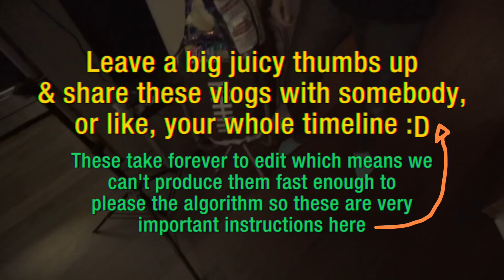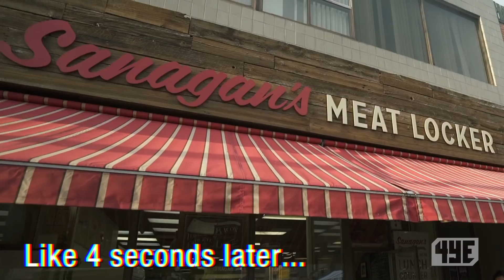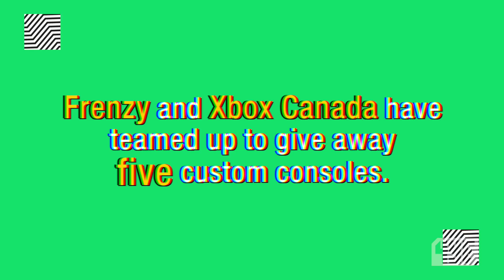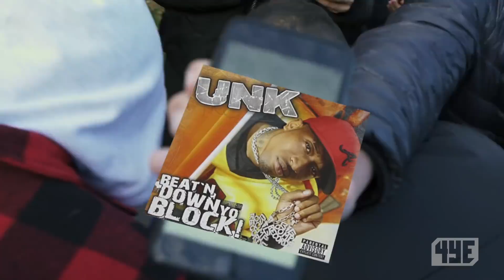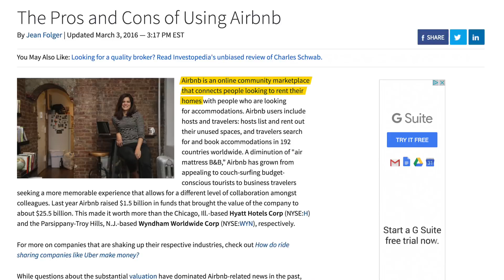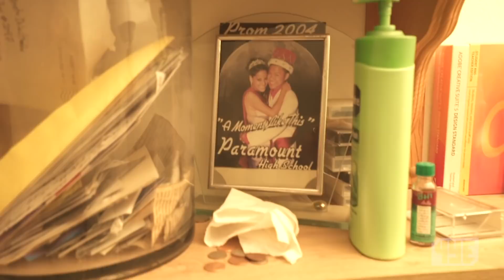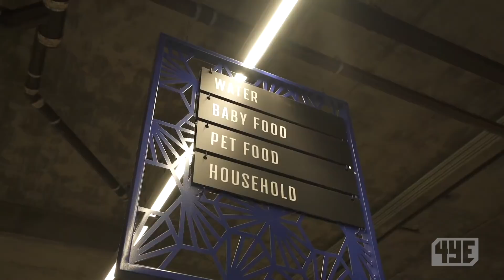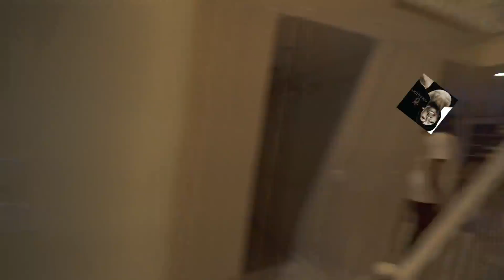$3.5M Ball Game: Trey vs DDG & McQueen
Up to you. But like still do it tho

• JaeRichards
• TreyRichards